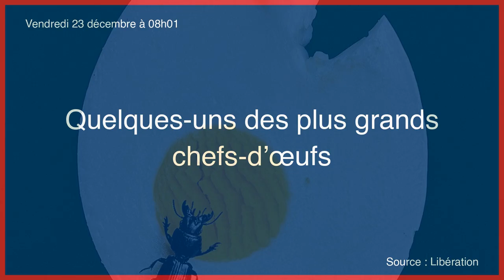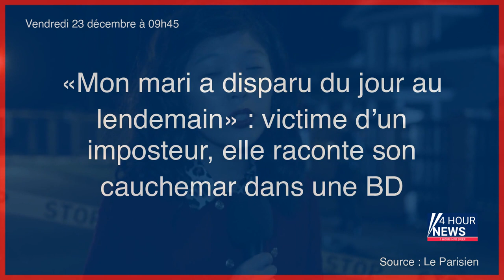Résumé de l'actualité du jour : Vendredi 23 décembre entre 8h et 12h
- Quelques-uns des plus grands chefs-d’œufs
- Grippe aviaire : la filière suspendue à la promesse d’un vaccin
- Paris : un conducteur de bus de la RATP fait demi-tour sur le périphérique
- Soupçons de corruption : l’eurodéputée grecque Eva Kaili maintenue en détention
- «Mon mari a disparu du jour au lendemain» : victime d’un imposteur, elle raconte son cauchemar dans une BD
- Affaire Pogba : Mathias, le frère de Paul, est sorti de prison
- Grève SNCF : l’ensemble des organisations syndicales lèvent leur préavi pour le Nouvel An
- SNCF : le préavis de grève levé pour le Nouvel An
- Fuites de pétrole : Shell condamné à verser 15 millions d’euros d’indemnisation à des fermiers et pêcheurs nigérians
- Les décès marquants de l’année 2022 : Elizabeth II, Godard, Soulages, Vitti, Ulliel...
- Plusieurs blessés après des coups de feu à Paris, un homme interpellé
- Drame de Melilla : le parquet espagnol annonce le classement de son enquête